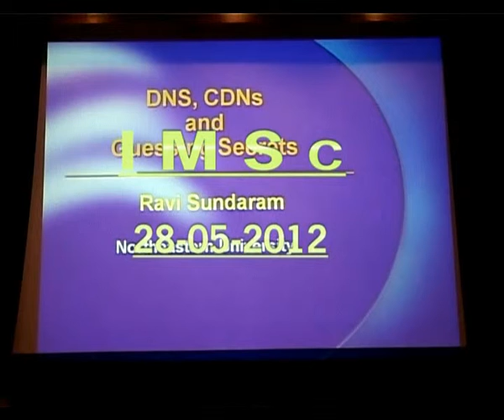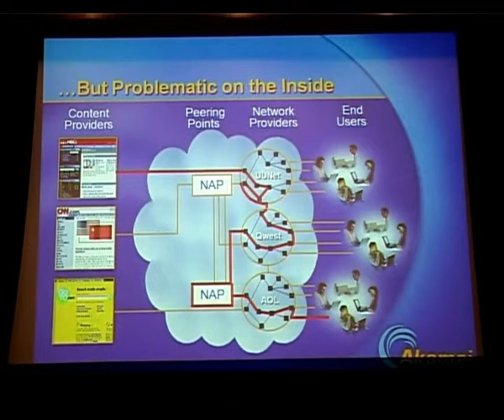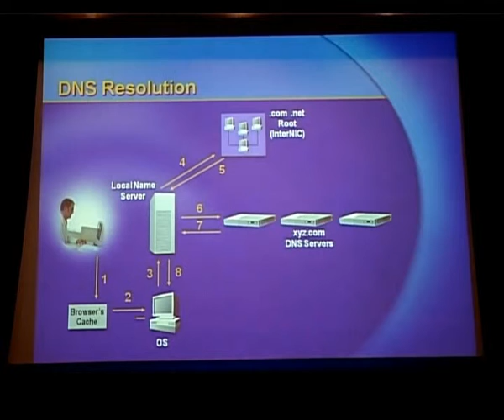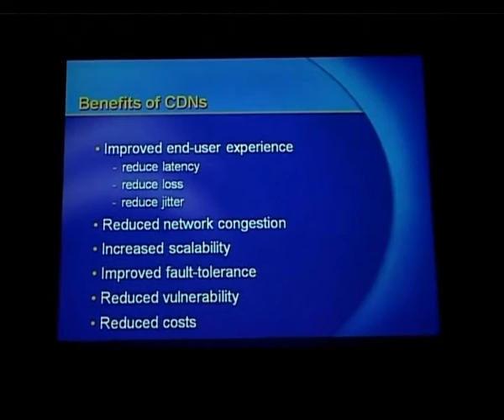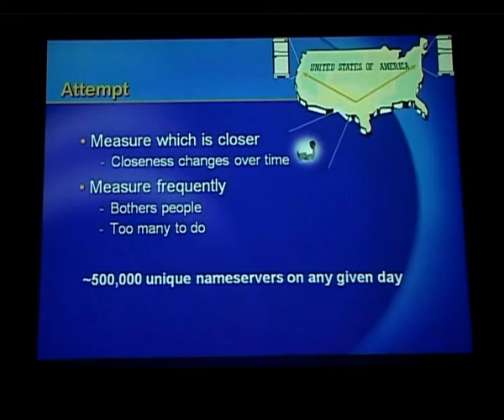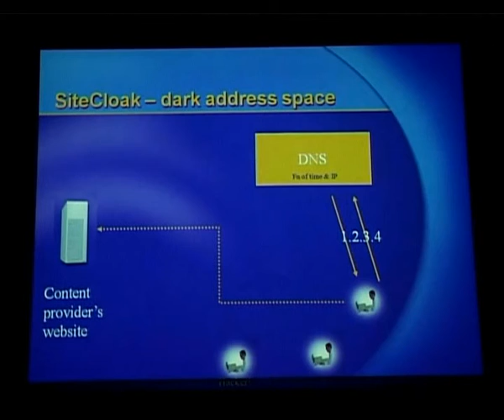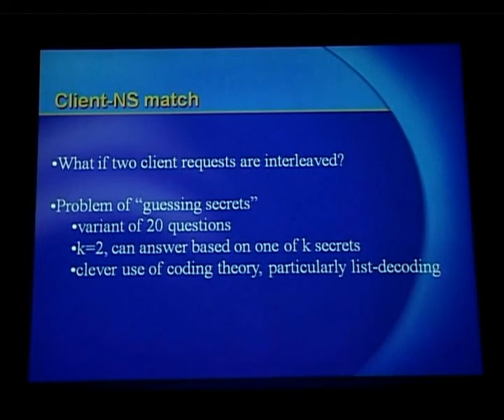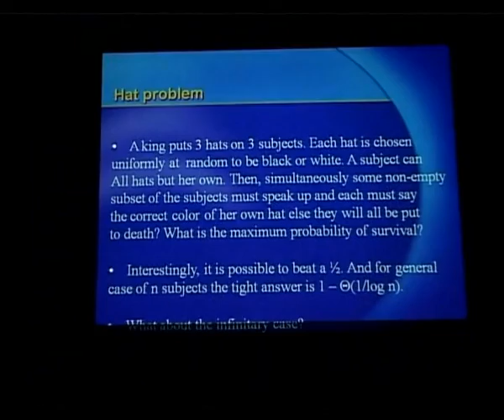28 05 2012 Part II